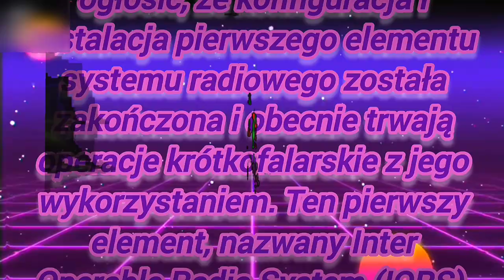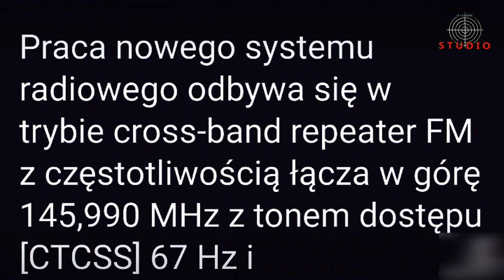Aktywowano cross-band FM repeater ISS 437,800 MHz.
O godzinie 01:02 GMT 2 września na Międzynarodowej Stacji Kosmicznej aktywowano międzypasmowy amatorski przemiennik radiowy FM z łączem w dół na częstotliwości 437,800 MHz.

Ogłoszenie zespołu realizującego ten projekt na Międzynarodowej Stacji Kosmicznej (ARISS) brzmi:

Zespół ARISS ma przyjemność ogłosić, że konfiguracja i instalacja pierwszego elementu systemu radiowego została zakończona i obecnie trwają operacje krótkofalarskie z jego wykorzystaniem. Ten pierwszy element, nazwany Inter Operable Radio System (IORS), został zainstalowany w module Międzynarodowej Stacji Kosmicznej Columbus. IORS zastępuje system radiowy i moduł pakietowy firmy Ericsson, które zostały pierwotnie certyfikowane do lotów kosmicznych 26 lipca 2000 r.

Praca nowego systemu radiowego odbywa się w trybie cross-band repeater FM z częstotliwością łącza w górę 145,990 MHz z tonem dostępu [CTCSS] 67 Hz i częstotliwością łącza w dół 437,800 MHz.